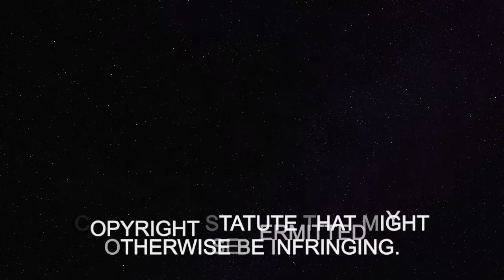The Evolution Of Diss Tracks [1986 - 2018] REACTION